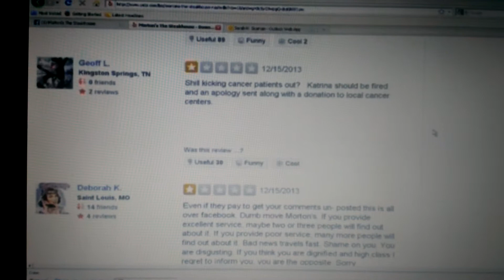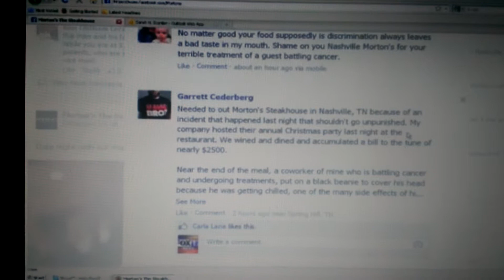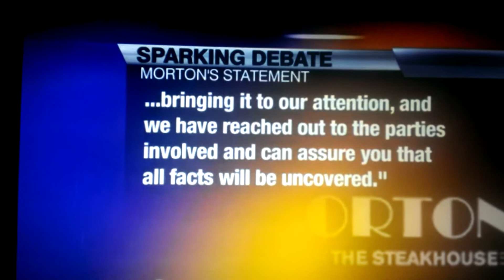Morton's Steakhouse hates cancer